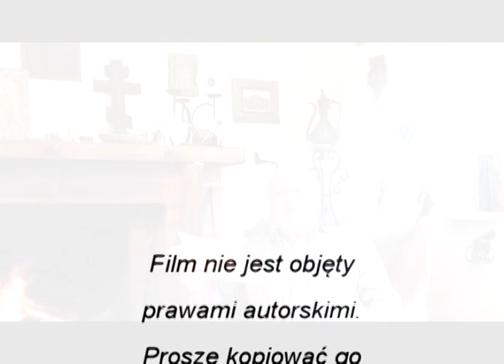prof. Mirosław Dakowski - Państwo istnieje tylko teoretycznie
Tajne Komplety mają zaszczyt gościć prof. Mirosława Dakowskiego, znanego i cenionego profesor fizyki.